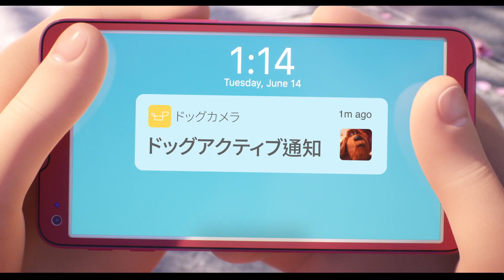Furbo ドッグカメラ × 映画『ペット2』特別映像🐶❤️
お留守番している愛犬の隠れた日常を見てみたいと思いませんか？
今夏に公開される話題の映画『ペット2』とFurboドッグカメラが日米でコラボ映像を公開🐶❤️

コラボを記念して、今なら映画『ペット2』の豪華吹替キャストに会えるジャパンプレミアや試写会のチケットが22組44名様に当たるキャンペーンを開催中🎉この機会に是非ご参加ください

›キャンペーン景品
1. 豪華吹替キャストに会えるジャパンプレミア招待券 11組22名様
2. 試写会招待券 11組22名様

『Furbo(ファーボ)』は、外出先からスマホの専用アプリを使って、お留守番中の愛犬の様子を見たり、話しかけたり、おやつをあげて一緒に遊ぶことができるドッグカメラです。世界10カ国でAmazonベストセラーを獲得し、世界中で10秒に1台以上売れるドッグカメラとして世界中の愛犬家に支持されています。

›Furbo ドッグカメラが世界中で支持される７つの訳🐶
•世界中どこからでもHD画質のライブ映像が楽しめる。
•外出先から愛犬との双方向会話が可能。
•外出先から愛犬におやつをあげることができる。
•仕事が遅くなっても、自動で暗視カメラに切り替わります。
•愛犬が自宅で吠えたらあなたのスマホに通知しておしらせします。
•アプリ内でワンタップで写真や動画を撮影して友達や家族にシェアできます。
•超シンプル&簡単!! 5分で初期設定が可能。